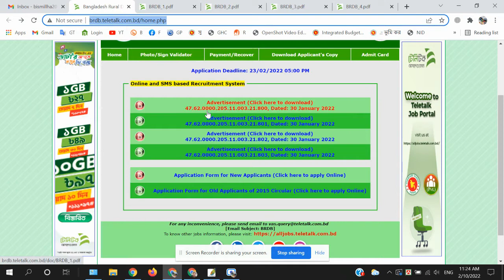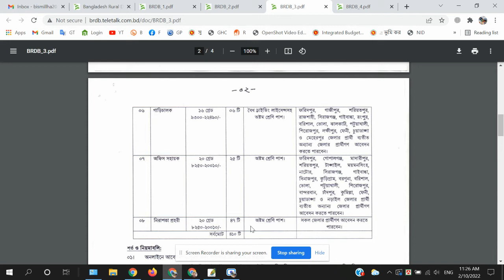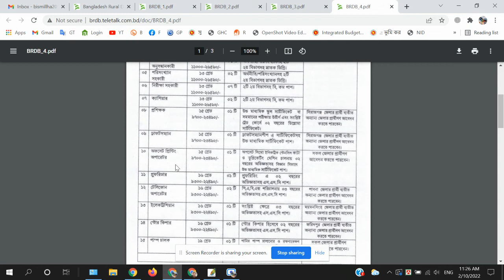বাংলাদেশ পল্লী উন্নয়ন বোর্ড নিয়োগ বিজ্ঞপ্তি । BRDB Job circular 2022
Bangladesh Rural Development Board (BRDB) Job circular 2022: বাংলাদেশ পল্লী উন্নয়ন বোর্ডের শূন্য পদসমূহে জনবল নিয়োগের বিজ্ঞপ্তি প্রকাশিত হয়েছে। বাংলাদেশ পল্লী উন্নয়ন বোর্ড ২৭ টি পদে মোট ৬২৬ জনকে নিয়োগ দেবে। পদগুলোতে নারী ও পুরুষ উভয়েই আবেদন করতে পারবেন। আগ্রহী প্রার্থীরা অনলাইনে আবেদন করতে পারবেন। সকল জেলার প্রার্থীরা আবেদন করতে পারবেন। আগ্রহ ও যোগ্যতা থাকলে আপনিও আবেদন করতে পারবেন। সম্পূর্ন বিজ্ঞপ্তি বিস্তারিত দেয়া হল: